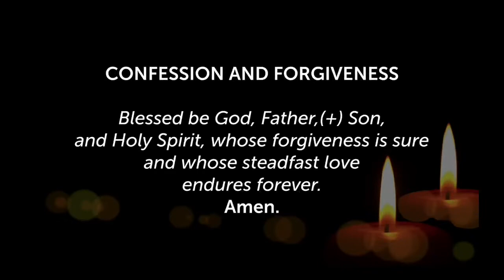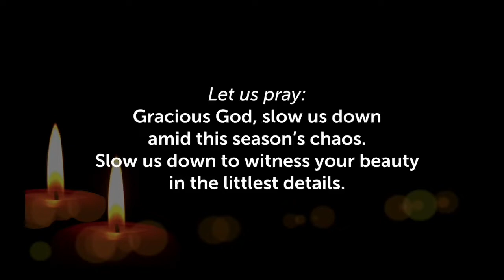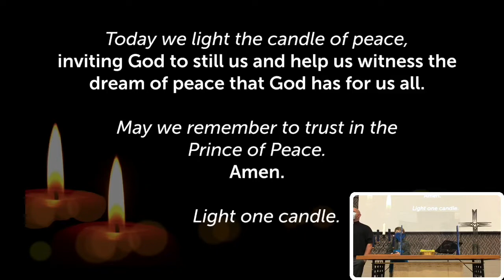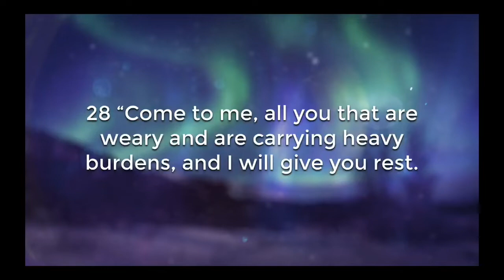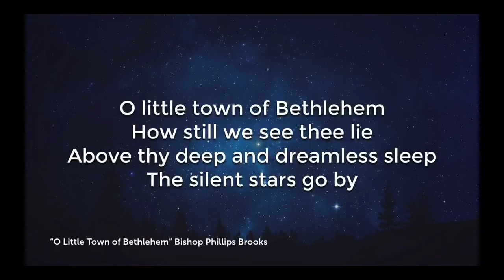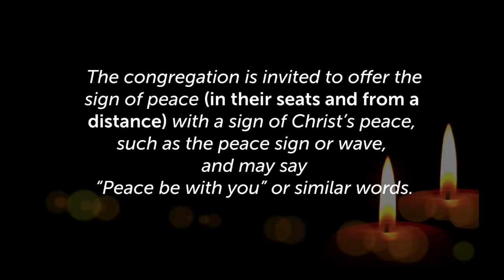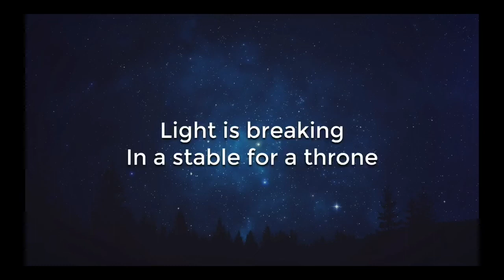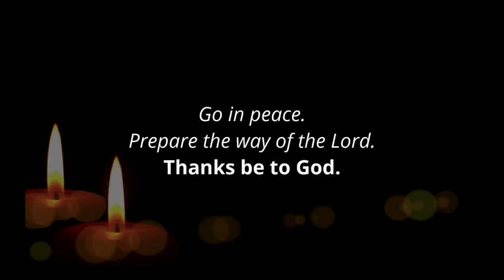FELC Sunday Service for December 6th, 2020